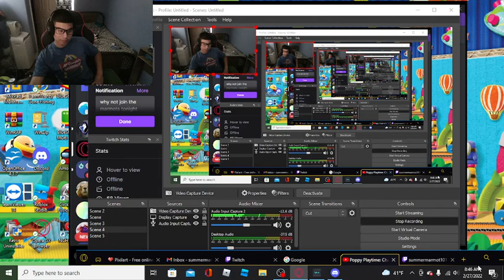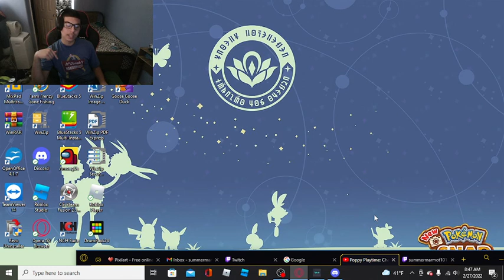POPPY PLAYTIME 2 TRAILER ANALYSIS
i dont know let me know what you think